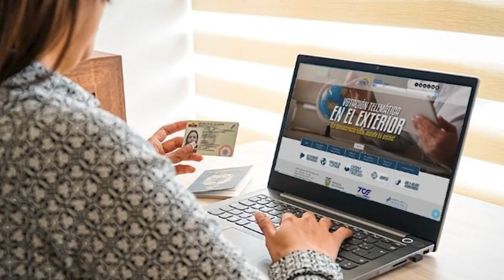3 alimentadores de la Metrovía, entre llamas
🔥 Un incendio destruyó por completo 3 alimentadores de la Metrovía en Guayaquil. Según reportes de los Bomberos, el fuego ocurrió cuando los buses estaban parqueados en la estación Río Daule.

Y el tricolor Gonzalo Plaza, en aprietos.

Este o otros temas del momento en las noticias del día del 19 de julio de 2023.